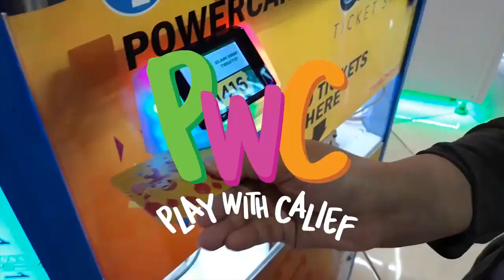PAKAI IMOO WATCH PHONE UNTUK NELPON BUNDA